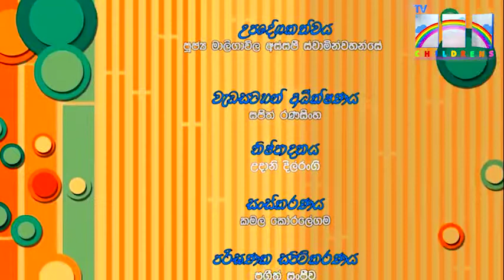DIDULANA_DARUWO_08_EPISODE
TV DIDULA